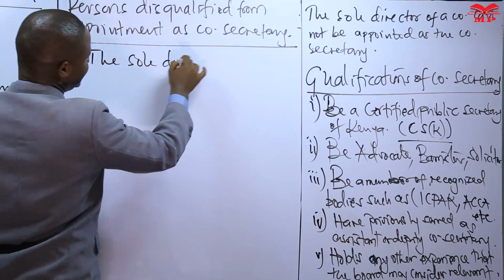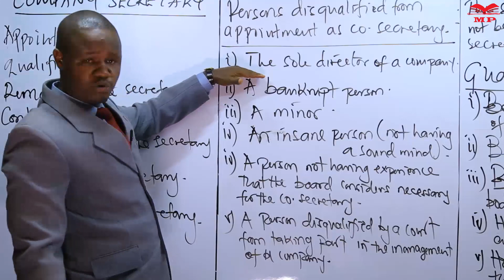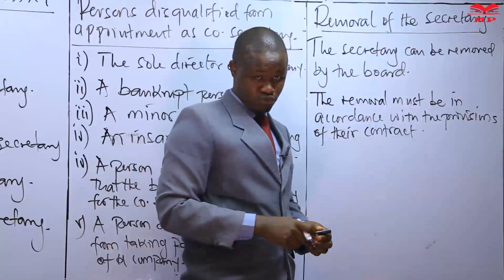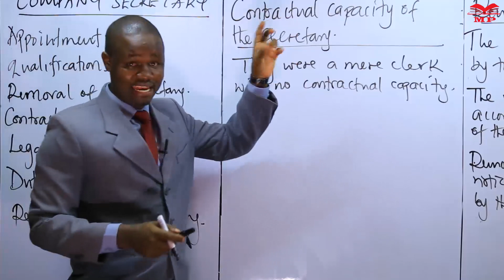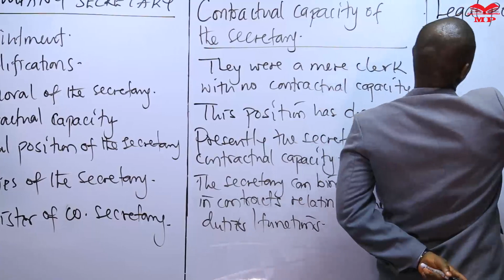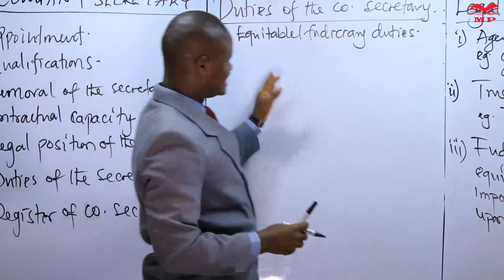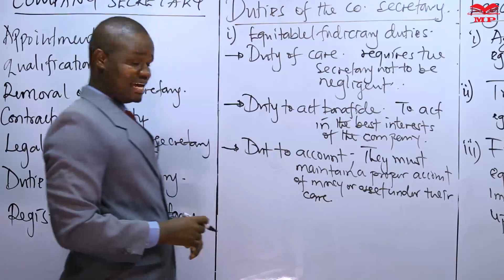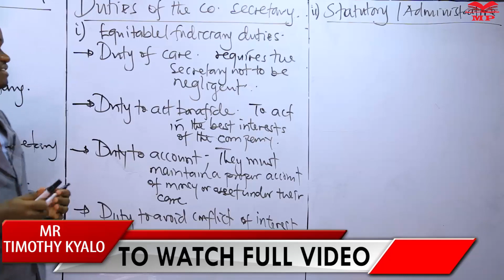CPA - COMPANY LAW - COMPANY SECRETARIES - LESSON 1